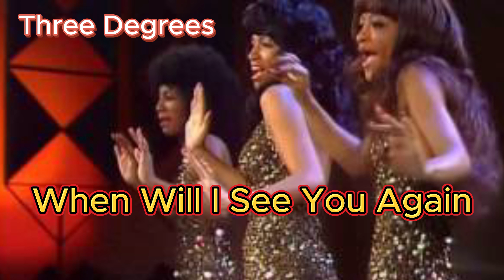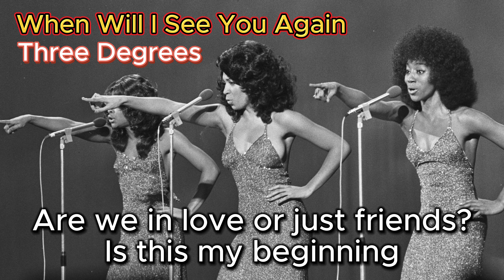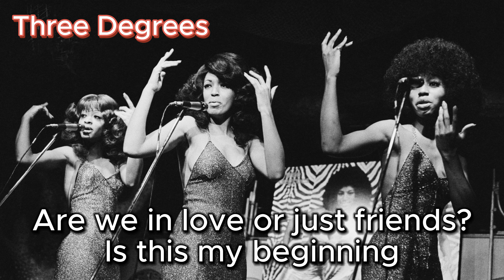When Will I See You Again - Three Degrees (with lyrics and photos)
When Will I See You Again is a classic song from 1974 by The Three Degrees, a renowned girl group known for their Philadelphia soul sound. The charm of this song lies in its sweet yet melancholic melody and its simple, yet memorable lyrics. Especially in the chorus, the repeated phrase When will I see you again? vividly expresses the longing to reunite with a loved one. The smooth and gentle sound characteristic of Philly soul, combined with the group's harmonies, creates a warm and comforting atmosphere. The simplicity of the rhythm and instrumentation highlights the lyrics, allowing the emotion to come through directly. The beautiful vocals of The Three Degrees and the excellent production make this song a timeless classic.